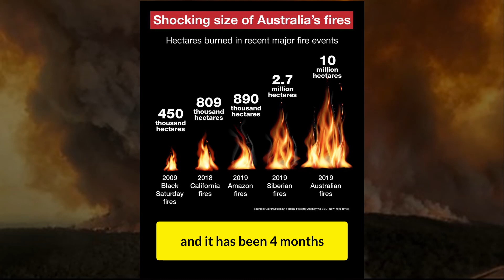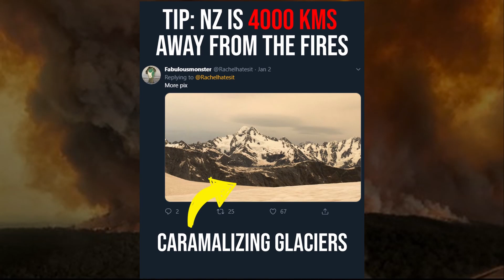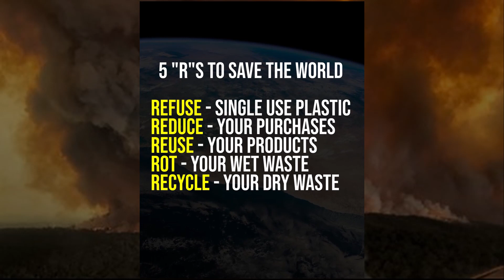Reality of Australian Bushfires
Australia is being ravaged by the worst wildfires seen in decades, with large swathes of the country devastated since the fire season began in late July.

27 people have died nationwide, and in the state of New South Wales (NSW) alone, more than 2,000 homes have been destroyed or damaged. State and federal authorities are struggling to contain the massive blazes, even with firefighting assistance from other countries, including the United States.
All this has been exacerbated by persistent heat and drought, and many points to climate change as a factor making natural disasters go from bad to worse.